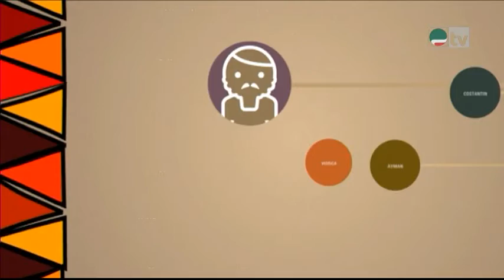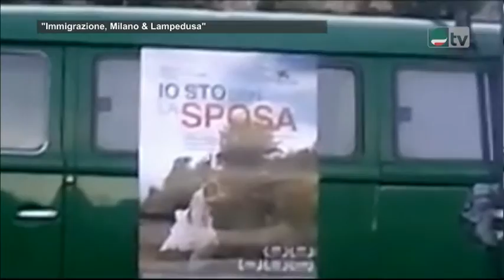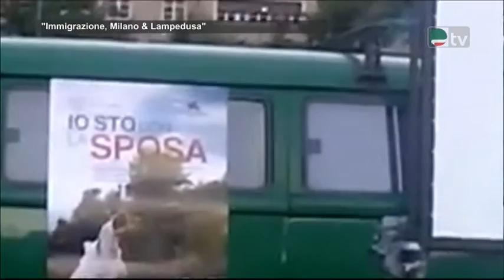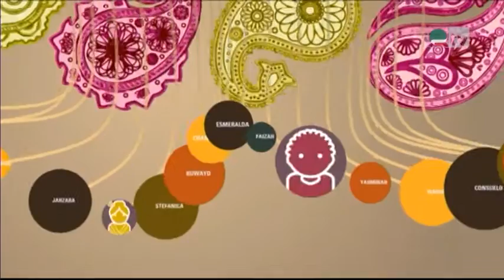Immigrazione, Milano & Lampedusa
A cura dell' Anolf Cisl, in studio Maria Ilena Rocha.“Immigrazione, Milano & Lampedusa”. Ospite in studio Maurizio Bove  Presidente ANOLF Milano – Dipartimento Politiche Migratorie, Mohamed Saady Presidente ANOLF Nazionale. Collegamento telefonico Luigino Pezzuolo, Segr. Gen. Fisascat Milano